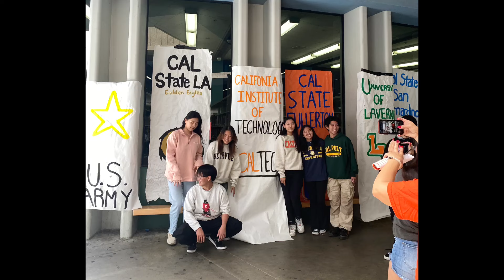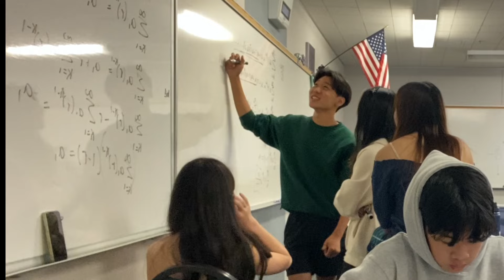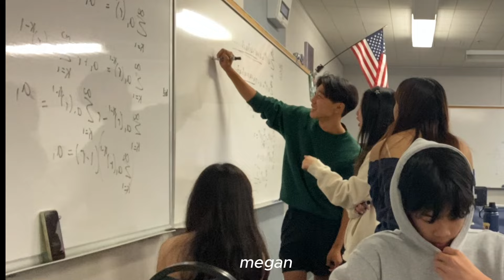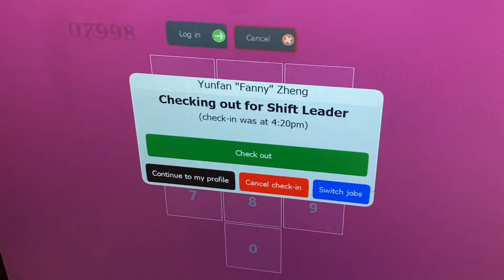senior year diaries | last days of high school vlog, AP exam week, senior activities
FINALLY COMPLETED SENIOR YEAR DIARIES SERIES this was supposed to be part 1 but I just procrastinated for so long...